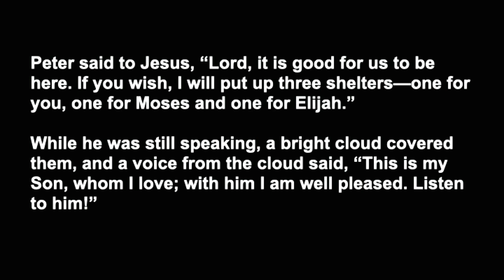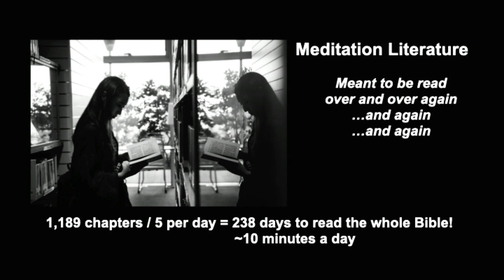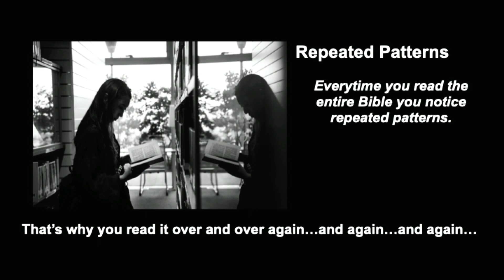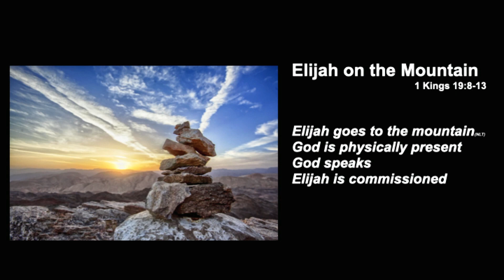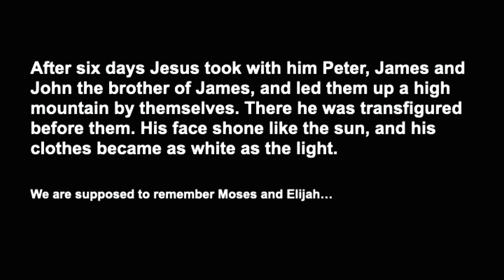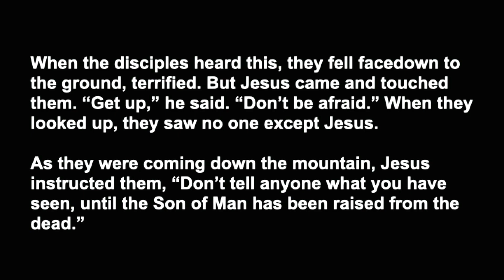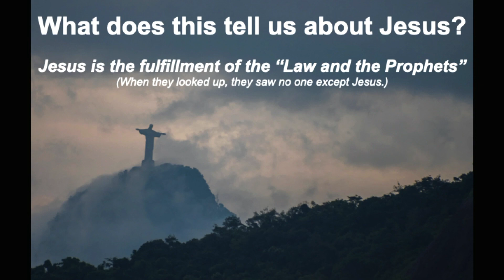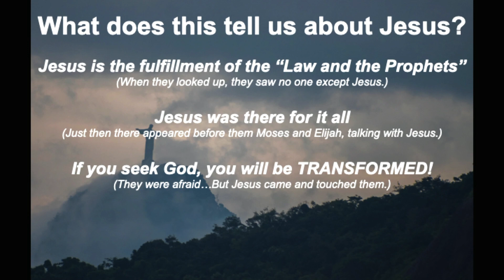Transfiguration | Pastor Jason Christensen 2-19-23